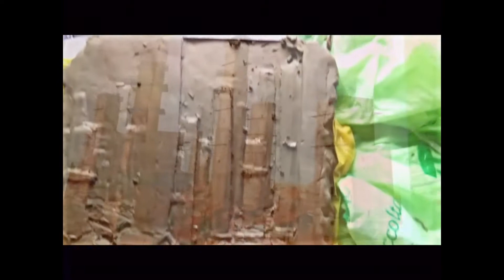MACCHINA DEL TEMPO . RICOSTRUZIONE in 3D Le Torri di BOLOGNA MEDIEVALE VIRTUALI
ECCO LA BOLOGNA MEDIEVALE IN 3D, ricostruzione virtuale -LA MACCHINA DEL TEMPO Virtuale in 3 D -   Le Torri di BOLOGNA MEDIEVALE IN 3D, Power Tower.
TOWER AND POWER: UNA PASSEGGIATA
NELLA BOLOGNA MEDIEVALE . ricostruita mediante la scultura bassorilievo modellato in Argilla . scultore tiziano vincenzi ,